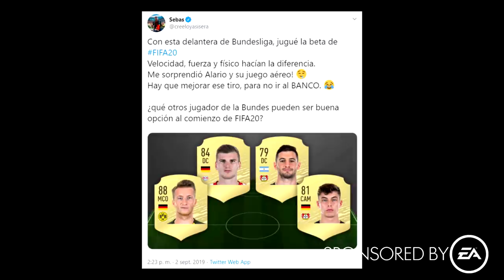REACCIONANDO a GOLES en el ULTIMO MINUTO del FÚTBOL ARGENTINO